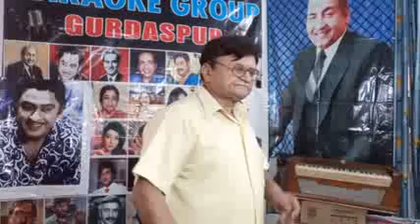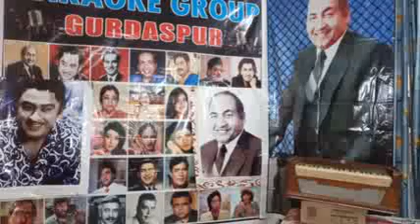NAINO M BADRA CHHAYE